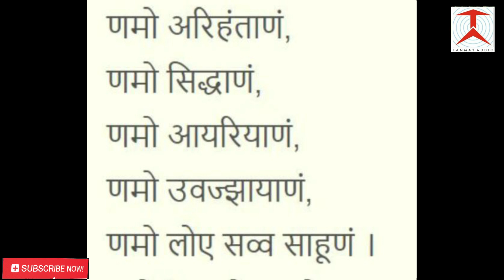Most Powerful Jain Mantra - Navkar Mantra 27 Time Jaap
Navkar Mantra 27 Times | Namokar Mantra

णमो अरिहंताणं - I bow to the Arihants, the Conquerors.
णमो सिद्धाणं - I bow to the Siddhas, the Liberated ones.
णमो आयरियाणं - I bow to the Acharyas, the Preceptors.
णमो उवज्झायाणं - I bow to the Upadhyays, the Teachers.
णमो लोए सव्व साहूणं - I bow to all the Sages of the world.

Video Credits = TANMAY AUDIO ( Navkar mantra recorded by Tanmay Audio team )
Video Edited = Jaini Bhai ( Aditya Jain )

नवकार मंत्र बहुत शक्तिशाली मंत्र है जब भी आपको कोई भी परेशानी में फस जाओ तो नवकार मंत्र जप करने लग जाओ 1000 % आपकी परेशानी दूर हो जायगी
मेरी लाइफ का बहुत चमत्कार हुए है और आज में जिस जगह प हु सिर्फ भगवान की कृपा है नवकार मंत्र बहुत शक्तिशाली मंत्र है
नवकार मंत्र के जाप से सुख समद्धि आती है बुरी शक्तिया या काला जादू भी आपका कुछ नहीं कर पाएगा क्युकी नवकार मंत्र बहुत शक्तिशाली है
आज तक जिन जिन लोगो को मेने आजतक नवकार मंत्र की महिमा बताई हो और जिन्होंने मेरे बताये अनुसार मंत्र जप किआ तो सिर्फ कुछ दिनों में जिंदगी में बदलाव महसूस किआ और चमत्कार देखा है

आप इस वीडियो को यूट्यूब डाउनलोड बटन पर क्लिक करके डाउनलोड कर ले और साथ साथ में बोल बोल के जप करे
आपको बहुत आनंद की अनुभूति और हल्का महसूस होगा
आँख बंद करके जप करने में कुछ लोगो को अपने चारो और शक्ति का आवरण तक महसूस होता है

णमोकार मंत्र ८४ लाख मंत्र को राजा माना जाता है सबसे शक्तिशाली मंत्र है